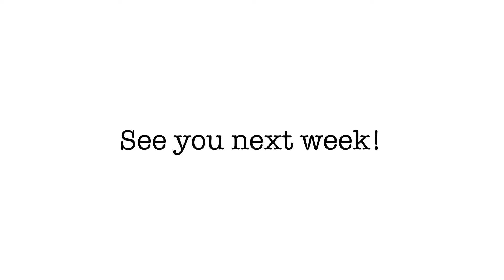What happens when I train like a professional cyclist?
Ever wondered what happens when you train as many hours as a professional cyclist? Can my body handle 18+ hours per week?

Check me out on Strava. Russell Peace

Come and say hello on instagram @peace_it_together

🚴‍♀️ 🚴‍♂️ About us

We are Katie and Russ a British couple who have been planning our retirement for the last five years, we are finally there! Over the next few months you can follow along as we sell our house in the UK for a new life in France. Watch us as we build a camper van from scratch and join in with all the tomfoolery along the way. Until we find our vlogging style, join us for filmed podcasts, each with a taster of what we get up to on the daily. It’s going to be fun, right?